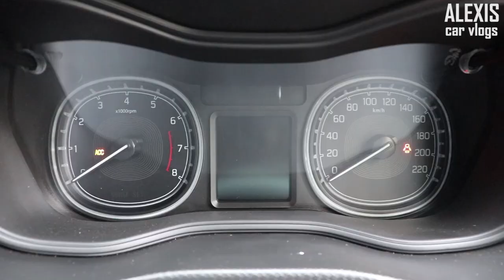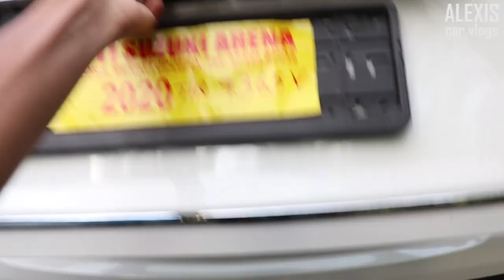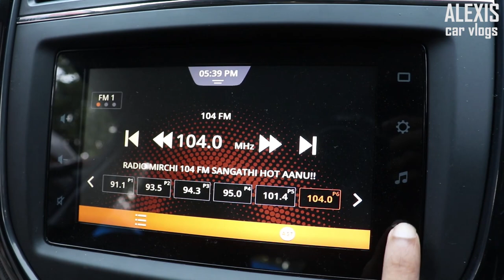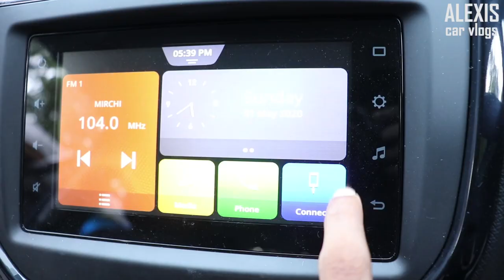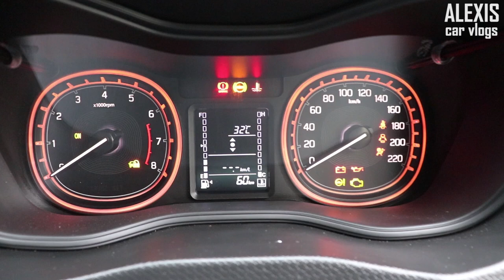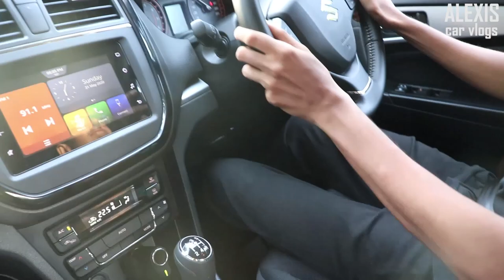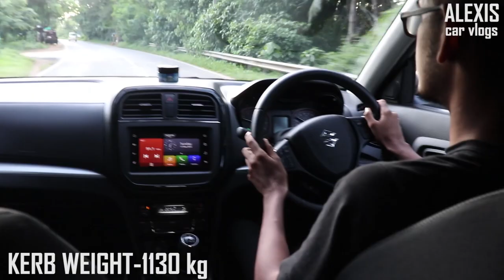BREZZA BS6 2020 |Detailed Malayalam Review |ALEXIS car vlogs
Vlog Post-13

Maruti launched brezza on 2016.At that time it was fitted with diesel engine.After four years now they decided to revamp the model.This video is the detailed review of BS6 Brezza 2020 model.So watch full video.

2020  മോഡൽ ബ്രെസയുടെ വിശദമായ മലയാളം റിവ്യൂ ആണ് ഈ വിഡിയോയോയിൽ ഉള്ളത്.ഇന്ത്യൻ കോംപാക്ട് suv വിഭാഗത്തിൽ വിപ്ലവം സൃഷ്‌ടിച്ച വണ്ടിയാണ് ബ്രെസ.ബ്രെസ 2020  ഇറങ്ങിയപ്പോൾ ഡീസൽ engine എടുത്തു കളഞ്ഞു.ഇപ്പോൾ പെട്രോൾ engine മാത്രമേ വണ്ടിയിൽ വരുന്നുള്ളു.

Vlogging Gears:-
Laptop for editing